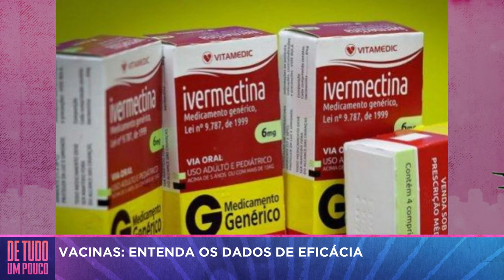Eficácia da Coronavac deve ser comemorada ou questionada? Renato Kfouri analisa | De Tudo Um Pouco